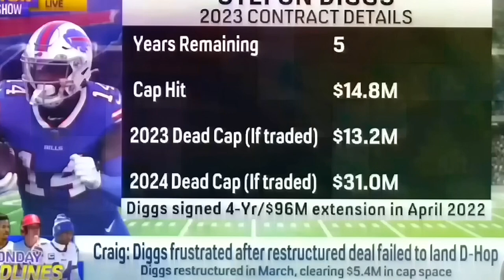THE CARTON SHOW Ja Morant suspended 25 games by NBA Craig Carton NBA